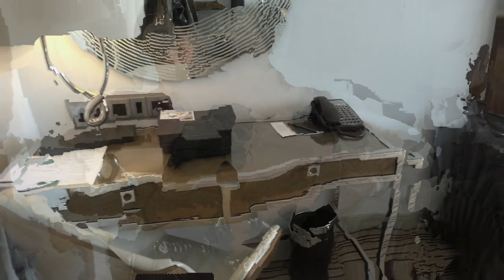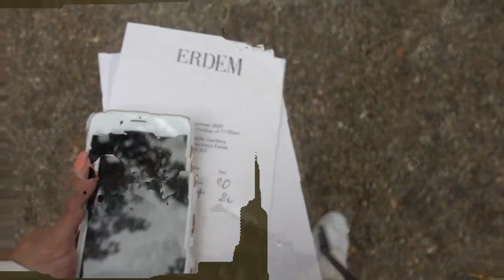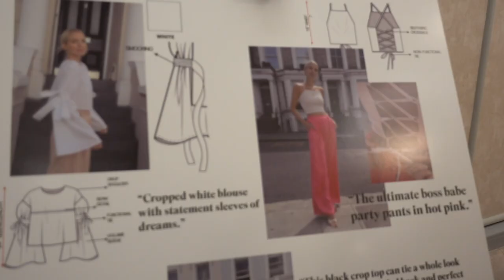LONDON FASHION WEEK 2019 Vlog | MISS GUNNER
Hi Lovelies! Today I’m sharing with you my London Fashion week Vlog of what I got up to this week!

Hotel details: The Marylebone Hotel

All my outfits are linked here.

SHONA JOY Suit, top and shorts

River Island Suit

Khaki Jacket

Khaki shorts

Khaki top

White Pleather shirt

White paperbag trousers

White turtle neck